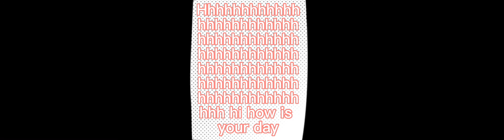𝐎𝐇 𝐆𝐑𝐄𝐀𝐓 𝐇𝐄𝐀𝐕𝐄𝐍𝐒 (o_O)